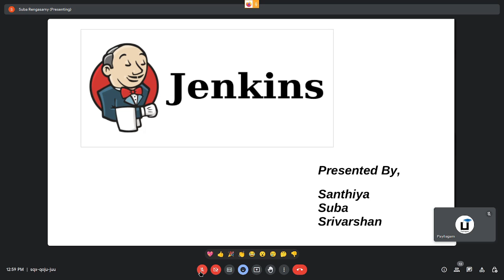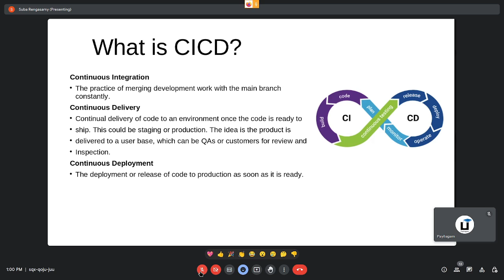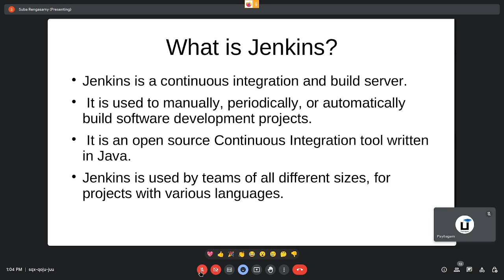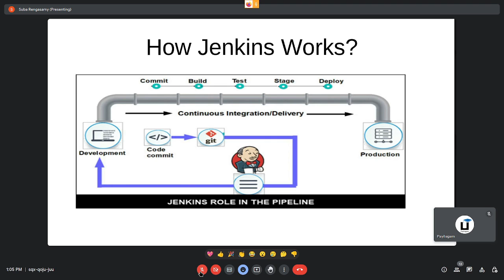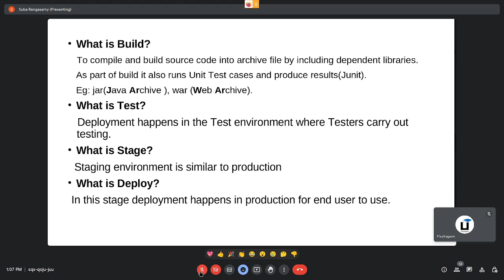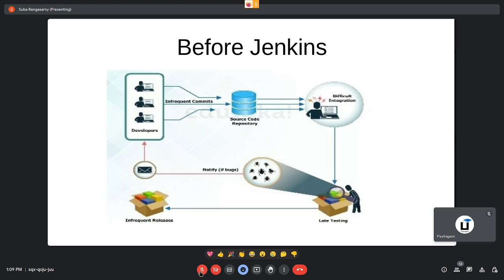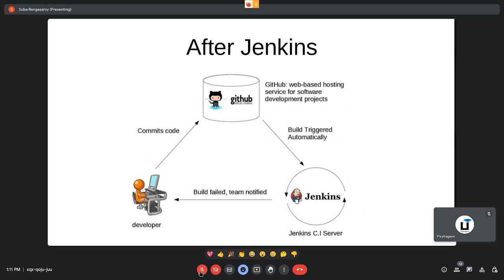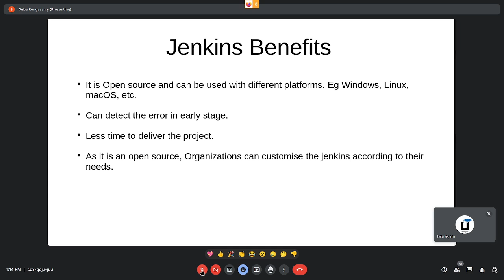Introduction about Jenkins - OJM B2 - Trainees Presentation - Payilagam